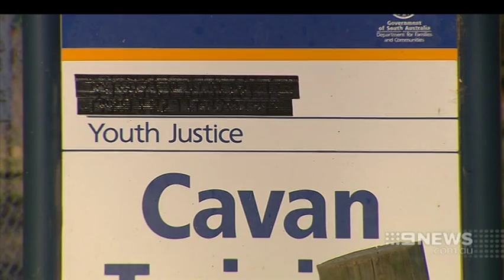Cavan Attack | 9 News Adelaide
A court has released vision of an 18-year-old’s violent attack on two guards in the Cavan Youth Training Centre, which sparked union calls for adults to be shifted out of juvenile jails.